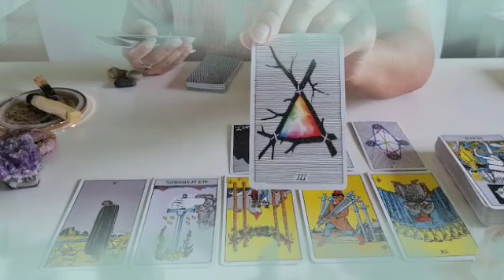برج السرطان ♋ من 21 إلى 31 أبريل 2023 🔥 إنفراجه كبير في المال🤑و العمل🧑‍🔧والحب👰 و أرجوك خاف من العين🙏